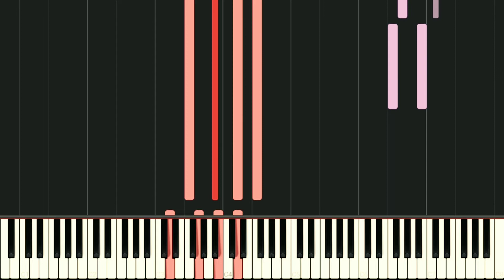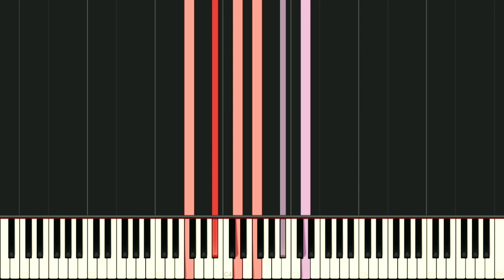XI. Première communion de la vierge from Vingt Regards - Olivier Messiaen | •DevilSynthesia•